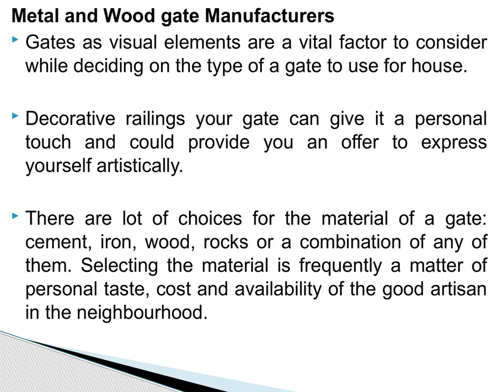Gate Manufacturers in Chennai – Choose Automatic Sliding Gate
Attractive gate can be first impression when comes to home so make sure to choose best and high quality gate where you can check out here to acquire from ideal gate manufacturers in chennai.